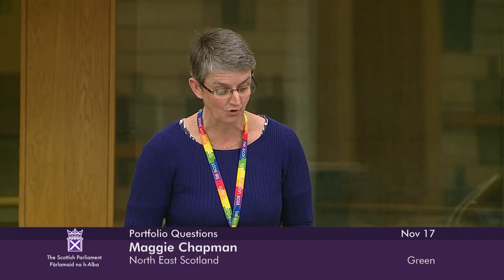Portfolio Questions - 17 November 2022